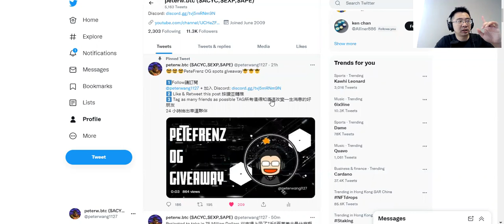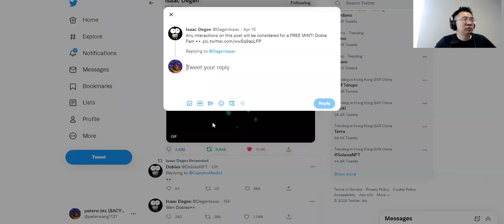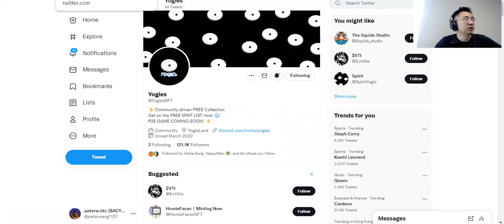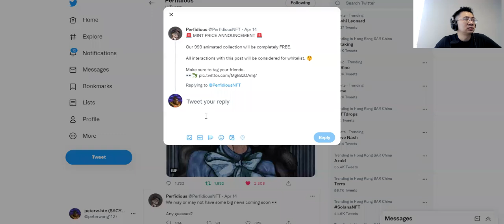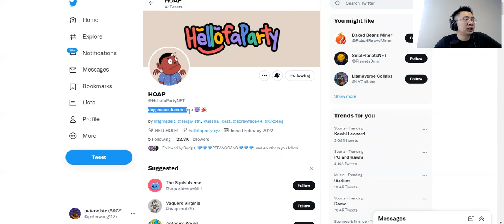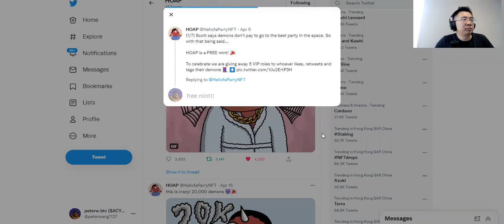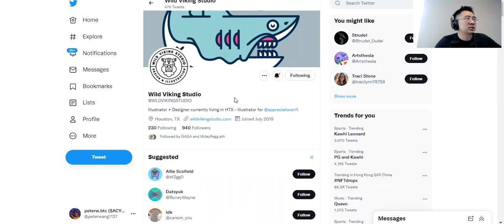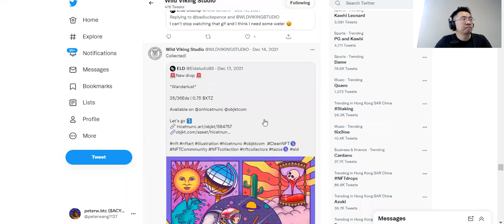【免費NFT】百倍免費mint NFT No.3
請任意留言 我會挑選滿意的留言 並送出Alpha Pass白名單

00:00 - 介紹
01:58 - 內容
13:18 - 總結